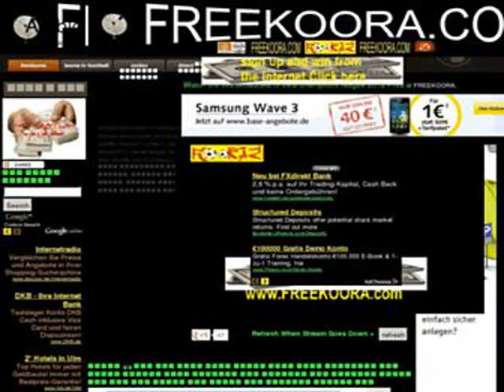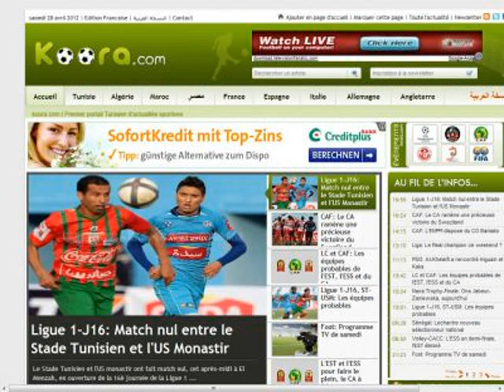koora tv on line